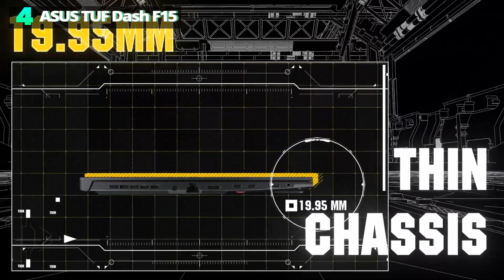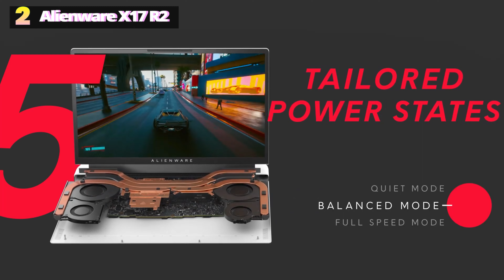Gear Up for Battle with The Best Gaming Laptops of 2023!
Top Rated Gaming Laptops 2023:
#4 ASUS TUF Dash F15
#3 Lenovo Legion 5 Pro
#2 Alienware X17 R2
#1 Razer Blade 17

From power to performance, our comprehensive list includes top-rated laptops for every type of gamer and every budget.

- 10-Core Processor: High-performance gaming laptop designed for gamers and power users.
- Screen: 15.6-inch 144Hz Thin Bezel IPS display
- Powered by 12th Gen Intel i7- 12650H processor
- NVIDIA GeForce RTX 3070 8G
- Storage: 1TB PCle SSD and 32GB of DDR5 Ram
- Windows 11 pre-installed
- USB 3.0 Ports: 4
- Weight: 4.41 lbs.
- Battery Life Rating: Lighter relative to competition
- Smaller display size: may not be ideal for users who require larger screens.
- Pricing: Fair relative to competition

- 8-Core Processor: High-performance machine designed for gamers and power users
- Screen: 16-inch QHD IPS 165Hz Display: Stunning Visuals
- Processor: Powered by AMD Ryzen 7 5800H processor.
- Graphics Card: NVIDIA GeForce RTX 3070 140W GPU.
- Storage: 1TB PCle SSD and 32GB of RAM
- Customizable RGB keyboard: Customize the Lighting to your liking.
- Windows 11 pre-installed
- Battery Life Rating: Average
- Weight 5.28 lbs: Average to Heavy

- 14-core Processor: High-end gaming laptop that delivers exceptional performance for the most demanding games and applications.
- Screen: 17.3-inch FHD 360Hz Display: Fast refresh rate and response time
- Processor: Powered by Intel Core i7-12700H Processor.
- Graphics card: NVIDIA GeForce RTX 3070Ti 8GB GDDR6 Graphics Card
- Storage: 1TB SSD and 16GB of ram
- Windows 11 pre-installed
- USB 3.0 Ports: 3
- Weight 6.82 lbs: Average to Heavy
- Pricing: Expensive relative to competition

- 14-Core processor: Top-of-the-line components for exceptional gaming and computing performance
- Screen: 15.6-inch FHD 360Hz display
- Processor: Powered by 12th Gen Intel 14-Core i7 processor.
- Graphics card: NVIDIA GeForce RTX 3070 Ti
- Storage: 1TB PCle SSD and 16GB of RAM
- Windows 11 pre-installed
- USB 3.0 Ports: 5
- Battery Life Rating: May be limited during intensive gaming sessions.
- Weight 6.1 lbs: Average to heavy

Chapters:
00:00 - ASUS TUF Dash F15
01:00 - Lenovo Legion 5 Pro
02:15 - Alienware X17 R2
03:13 - Razer Blade 17